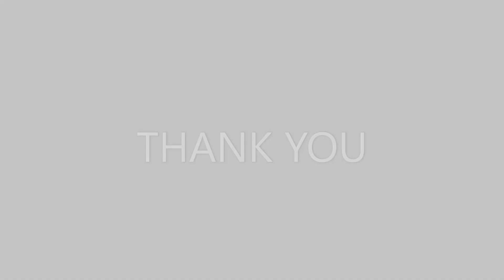AFRICAN GREY PARROT | TAMED | BREEDING TIPS | BASIC INFORMATIONS | GENDER IDENTIFICATION |TAMIL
THIS EXCELLENT AVIARY SETUP BELONGS TO MV BIRDS FARM - PERFECT AVIARY SETUP IN CHENNAI

I HAVE EXPLAINED ABOUT THE AFRICAN GREY PARROT TAMED ADVANTAGE DIADVANTAGE

BASIC DIET - ENRICHMENTS

CAGE SIZE

HOW TO NATURALLY PAIR

NEST BOX DESIGN

BASIC TIPS